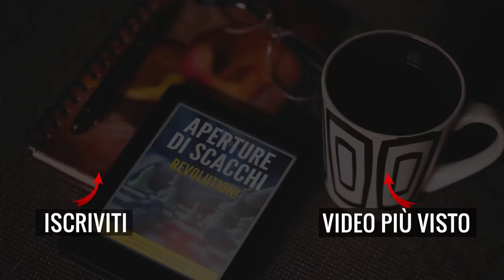Speedrun Difesa 300 - Parte 3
Terza parte della Speedrun della mitica e insuperabile difesa 300!!